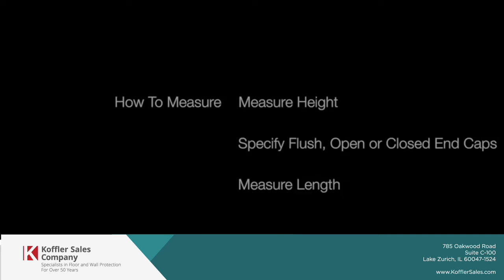How to Measure a Straight Cover (Converted)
Learn how to measure an old radiator cover to fit a replacement correctly for an updated look.

KofflerSales.com is the largest independent eCommerce site devoted exclusively to wall and floor products. Included but not limited to; Wall Base, Corner guards, Stair Treads, Anti Slip Tape, Stair Nosing, Vinyl Edging, and Diamond Plate Metal.